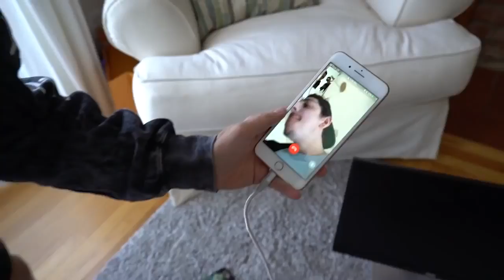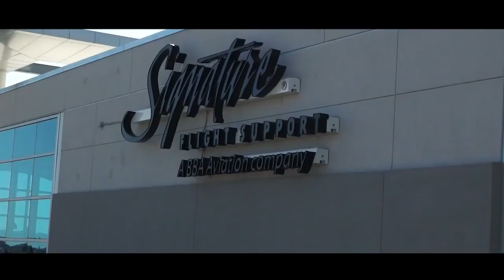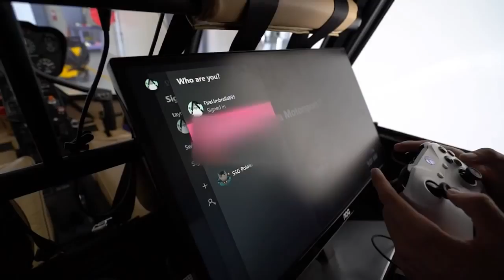Playing FORTNITE in a HELICOPTER! 1000ft in the SKY! Best Of Epic Fortnite Moments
Playing FORTNITE in a HELICOPTER! 1000ft in the SKY! Best Of Fortnite Moments

Credits:
Tanner Fox